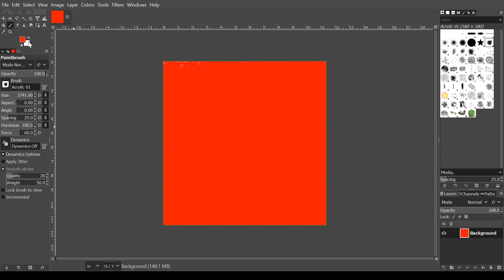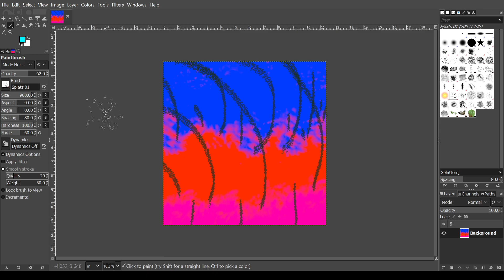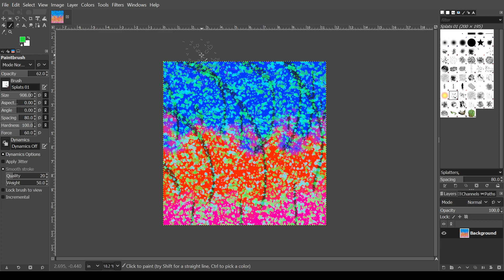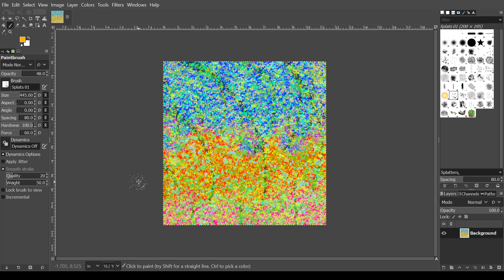Creation of the digital painting "in the woods"